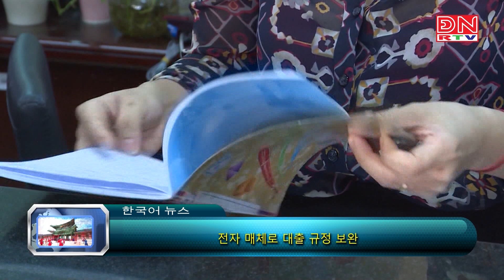Bản tin tiếng Hàn ngày 25-08-2023